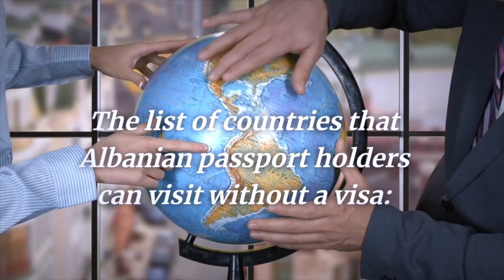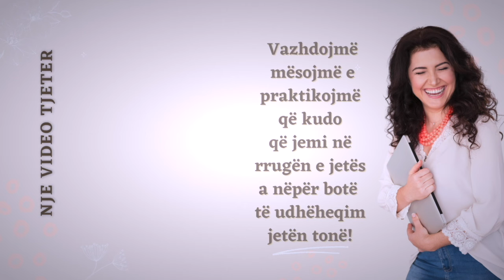Udhëto Pa Vizë me 🇦🇱 Pashaportën Shqiptare (Anglisht Shqip) Mësojmë Anglishten e destinacioneve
Ca nga kurset:
☀️Cili Nivel Anglishteje je? - Zbulo nivelin tend falas e shpejt - per te gjitha nivelet e Anglishtes
☀️Anglisht Shqip Per Fillestar - për nivelin A1 & A2
☀️Pergatitu per Intervistën e Pashaportes Amerikane - American citizenship test - per te gjitha nivelet e Anglishtes
☀️Kliko këtu ta rrisësh fjalorin Anglisht me 100 Fjalët më të Përdorura në Anglisht - me fjali Anglisht Shqip. Shkarkoje/dergoja vetes/printoje (praktikoje si ta kesh ti me lehte) nga leksioni i pare ketu
Ne kete episod te Anglisht Shqip me Elonen mesojme si thuhen Anglisht shume vende neper bote
 👋  në social media në:
☀️ Komentet, abonimi, përkujdesi, ndarja e ketij kanal me te tjere qe gjejne vlere ne te, vlerësohen!
☀️Per te ndryshuar shpejtesine e videos (ngadaleson a pershpejton Anglishten)
A) Kliko tek rrota (nese je duke shikuar ne komputer) ose tek 3 pikat vertikale ne anen e djathte, siper kut ti e prek ekranin (nese je ne celular).
B) Playback speed
C) Zgjidh nje shpejtesi sipas deshires, si ta preferon veshi kete fjalor Anglisht
Me keni pyetur ndaj ketu po ndaj ca nga gjerat qe me pelqejne e qe perdor:
Keto linke jane nga Amazon Amerikan, pa costo extra per ty.

Vlerësohesh!